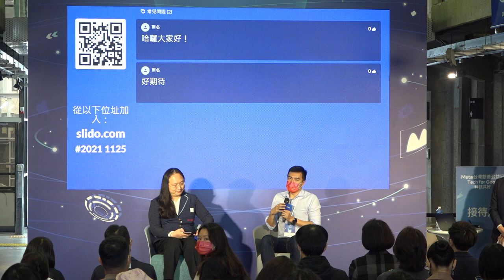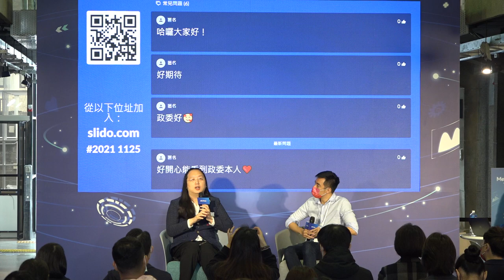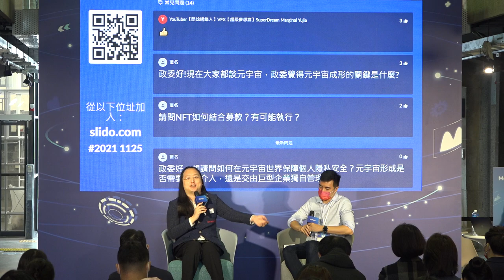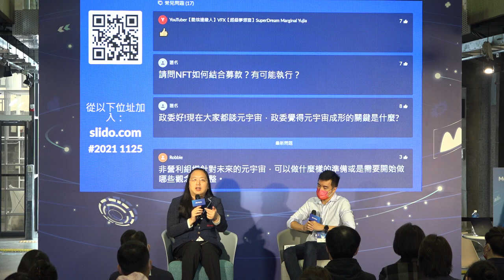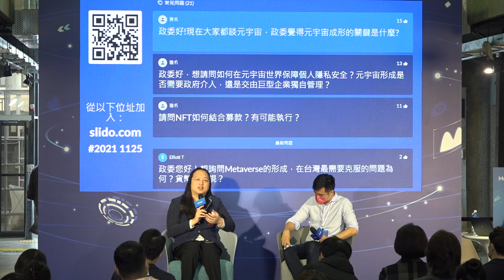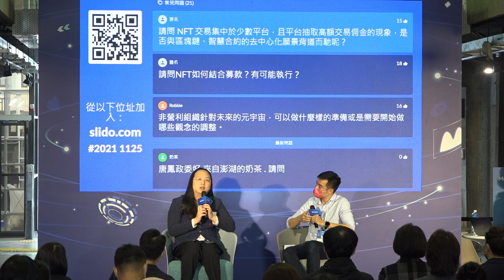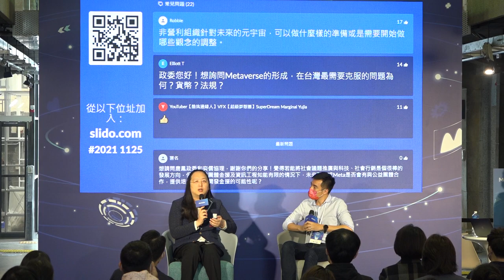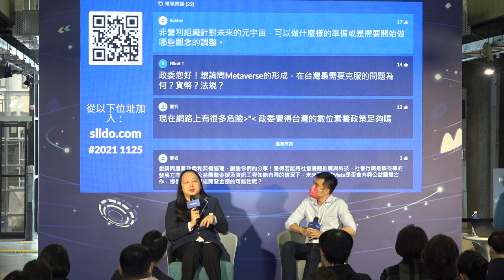2021-11-25 Meta 台灣慈善公益日對談